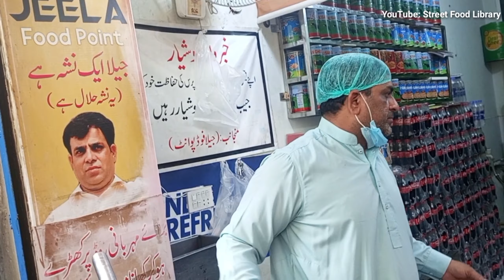Jeela Food Point | Desi Food With Desi Ghee | 7 Din 7 Khanay | Trending Lahore Street Food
Desi Food With Desi Ghee
7 Din 7 Khanay
Trending Lahore Street Food
jeela food point
jeela food point lahore
jeela food point branch
jeela
jeela food point address
jeela foods
jeela lahore
jheela
jeela ek nasha hai
jeela food point today
jheela ek nasha hai
jeela
jeela food point
jeela aik nasha hai
jeela makhni handi
jeela lahore
jeela chanay wala
jeela chanay wala lahore
jheela
jeela ek nasha
jheela lahore
jeela 1 nasha hai
jheela 1 nasha h
jheela 1 nasha hai
jheela chanay wala
jeela food

Address: Block A Gulberg 2, Main Market Lahore, Punjab 52250, Pakistan